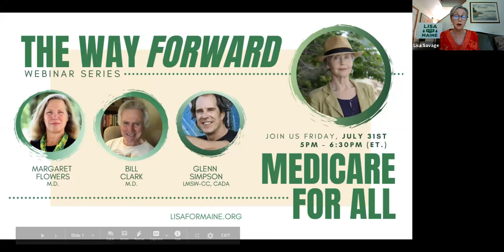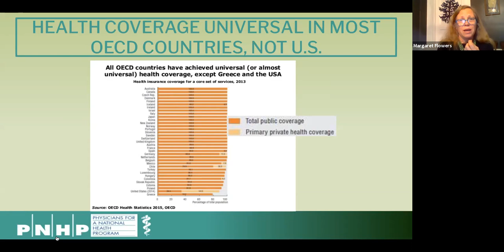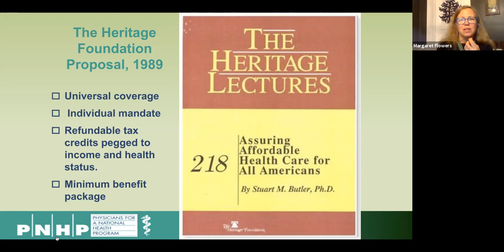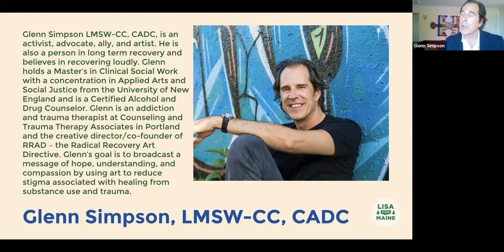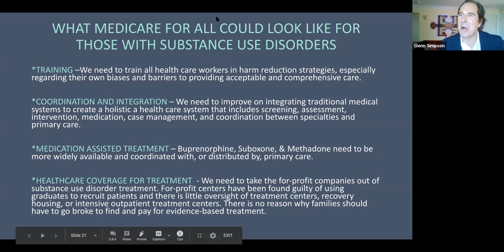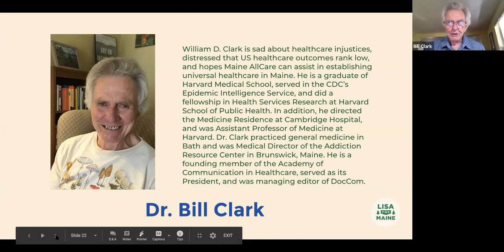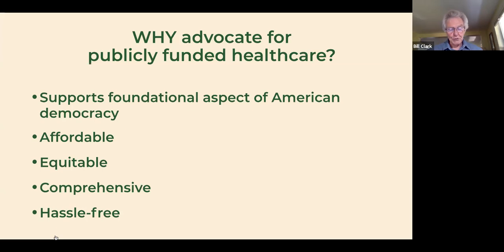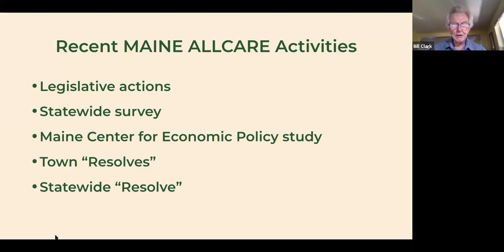Lisa for Maine: Medicare for All webinar with Dr. Margaret Flowers, Dr. Bill Clark and Glenn Simpson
In "Improved Medicare for All: Universal Single-Payer Health Care", independent Green U.S. Senate candidate Lisa Savage hosts former Green congressional candidate and universal healthcare advocate Dr. Margaret Flowers, Maine AllCare’s Dr. Bill Clark, and recovery and harm reduction advocate Glenn Simpson for a wide-ranging discussion on the growing demand for a health care system that puts people over profit, and why both health care practitioners and the public increasingly agree that Improved Medicare for All is the solution we need.

Lisa Savage is convening a series of policy-focused webinars this summer, “The Way Forward,” that will bring together policy and subject-matter experts from Maine and around the country to have substantive discussions about solving some of our country’s most difficult policy issues, with opportunity for questions and discussion.